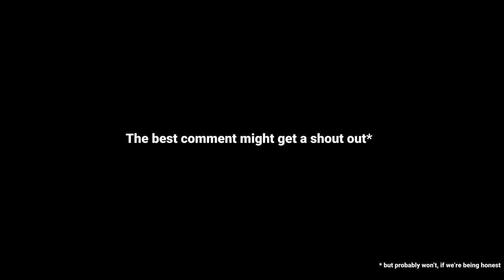Gorilla vs. Grizzly Bear vs... Man?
Chris Salomone and Shaun Boyd of Foureyes Furniture discuss who would win between a Gorilla and…

Welcome to the Woodshop! Come hang out with Chris Salomone, Shaun Boyd, Johnson and Dolores in this improvised, sometimes nostalgic, always goofy behind the scenes look at the Foureyes Furniture woodshop. It’s the funniest woodshop show ever! (For fans of The Office, Arrested Development, Workaholics and other workplace humor...or is it humour?)

In this episode on the Welcome to the Woodshop Channel (WTTW), Chris Salomone and Shaun Boyd of Foureyes Furniture, talk about some of the biggest animals in nature. One is a Gorilla who generally lives in the jungle and the other is a large beast that often lives in the woods and is pretty heavy. Some might say that they eat fish. Ok it’s a Grizzly Bear. But what about humans? Do humans stand a chance at fighting a Grizzly Bear? What about Humans vs. a Gorilla? Is this funny?